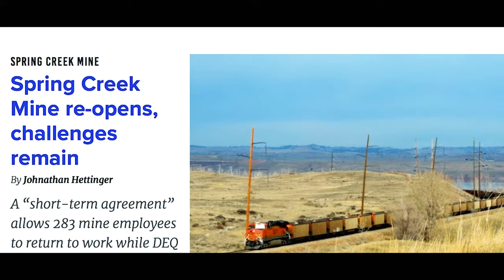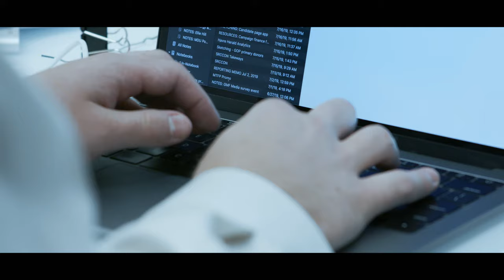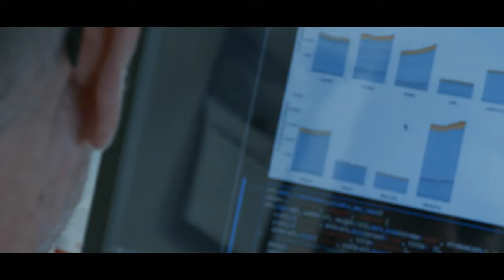Join Us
Independent. Nonprofit. Journalism.